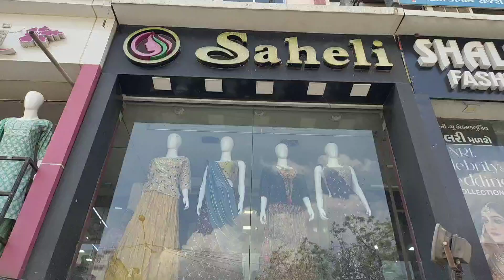free shipping | Designer croptop Market In Ahmedabad | Latest Croptop Design | saheli gurukul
Cheapest Gown Market | Latest Gown Design | aarohi Dresses In Ahmedabad | Croptop market ahmedabad

shop name : saheli
address : gurukul road, Ahmedabad-380001

Wel-come INDIA
KEEP WATCHING